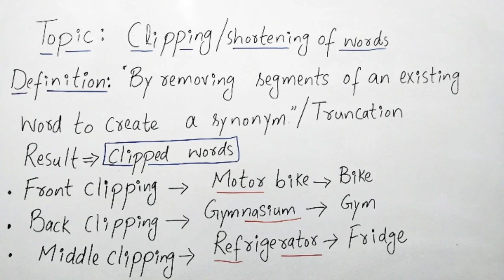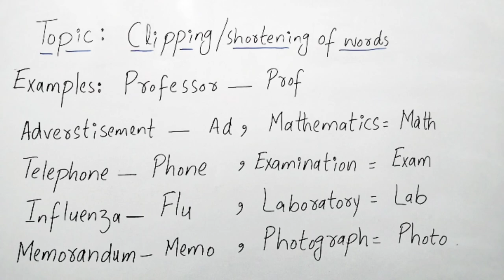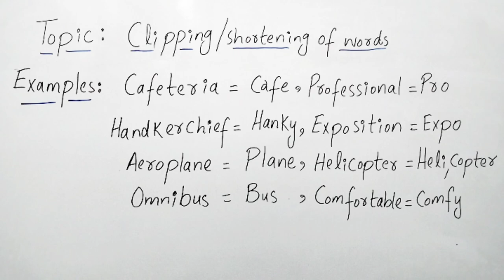Clipping/Shortening of words.Grammar